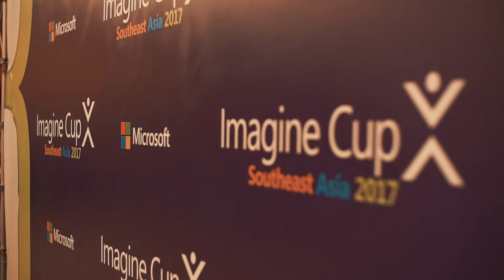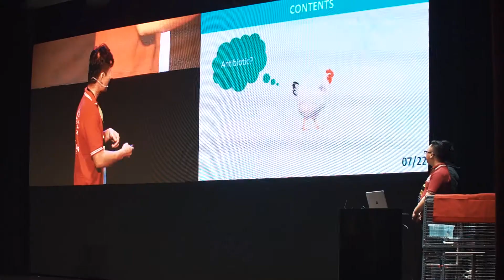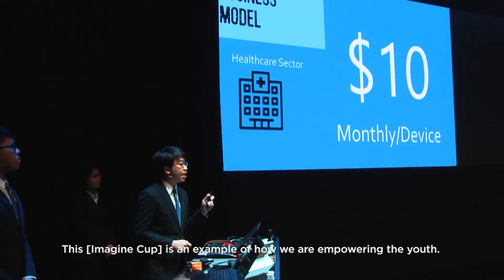Highlights from the Microsoft Imagine Cup South East Asia Regional Finals 2017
Missed the Microsoft Imagine Cup South East Asia Regional Finals? Catch all the highlights from the two-day event in this video.